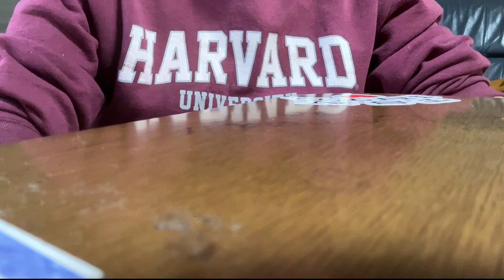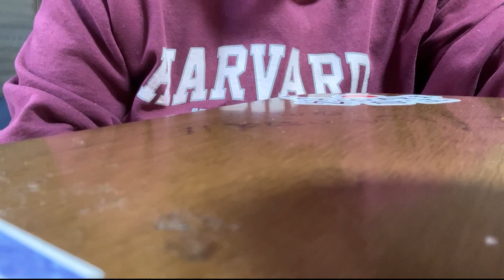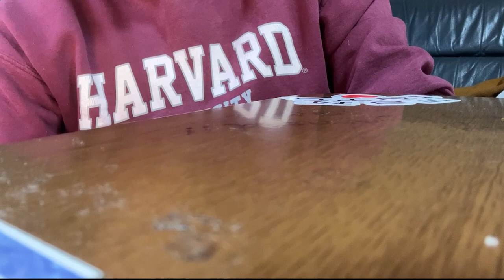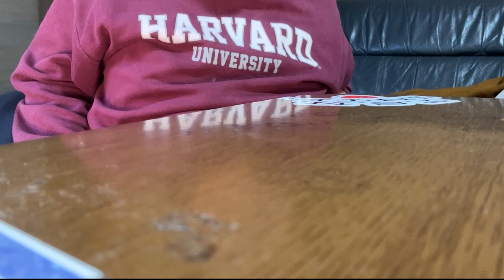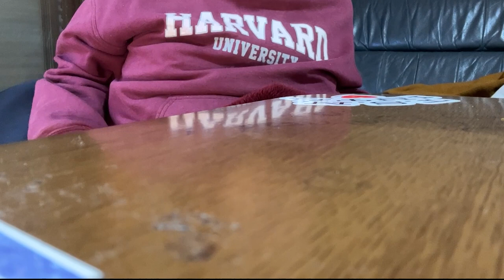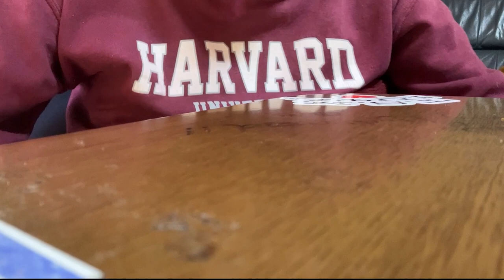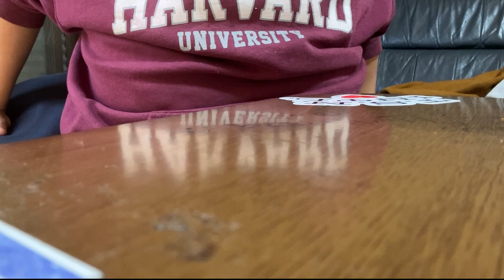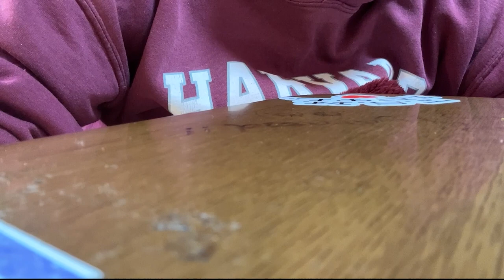【潜在意識】寝る前に1時間聴くだけで、強いメンタルが手に入る「しりとり」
毎日寝る前にこの動画を１時間聴き続けることができれば、あなたは鋼のメンタルを身につけることができるでしょう。

さらにパワーをもっと感じたい場合には、動画で言っている単語を繰り返して真似して言ってみてください。

そうすることで無意識のうちに、潜在意識からストレスを受け付けなくなり、日常生活を穏やかに過ごすことができるようになることでしょう。

私も毎日１時間の努力を続けているうちに、何をみても怒りよりも先に「しりとり」が思い浮かぶようになり、幸せな毎日を過ごすことができています。